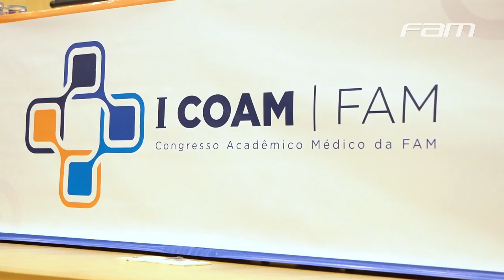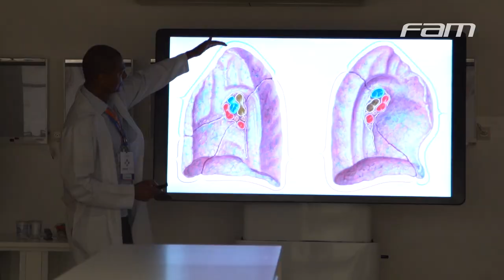I CONGRESSO DE MEDICINA DA FAM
Aconteceu, de 23 a 25 de outubro, o I Congresso de Medicina da FAM, com o objetivo de apoiar e incentivar as atividades de ensino, pesquisa e extensão. Os alunos de Medicina da FAM e de outras instituições de ensino tiveram a oportunidade de participar de oficinas, workshops, apresentação de trabalhos científicos e palestras que foram apresentadas por convidados de renome na comunidade médica. Confira um pouco do que rolou.